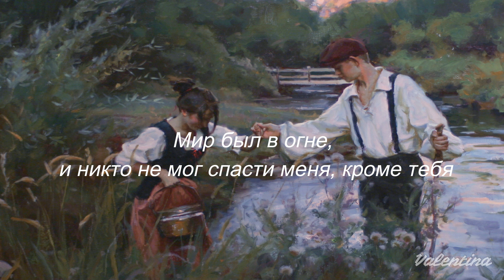Charlotte Cardin - Wicked Game (Текст и перевод песни)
I'd never dreamed that I'd love somebody like you
And I'd never dreamed that I'd lose somebody like youNo, I don't want to fall in love
No, I don't want to fall in love
With you
With youThe world was on fire and no one could save me but you
And I'd never dreamed that I'd lose somebody like you, like you
With you
Песня в русском переводе
Russian translation song

For advertising and collaboration offers